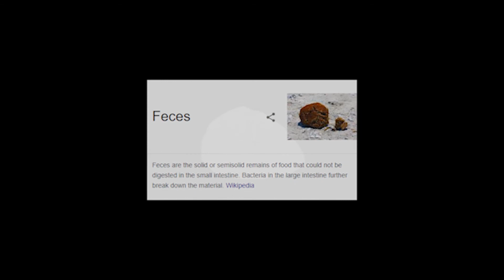Rock 4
poop rock